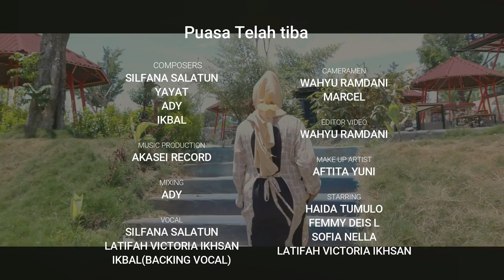Silfana Salatun Ft Latifah - Puasa Telah Tiba Original Version (Official Music Video)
Silfana Salatun - Puasa Telah Tiba Original Version (Official Music Video)

● Composers            : Silfana Salatun, Yayat, Ikbal, Ady
● Music Production : Akasei Record Studio
● Mixing                    : Ady
● Vocal                      : Silfana Salatun, Latifah Victoria ikhsan
● Backing Vocal      : Ikbal
● Cameramen          : Wahyu Ramdani & Marcel
● Editor Video          : Wahyu Ramdani
● Make Up Artist     : Aftita Yuni Syafriani
● Starring                  : Haida Tumulo, Femmy Deis L, Sofia Nella, Latifah Victoria Ikhsan